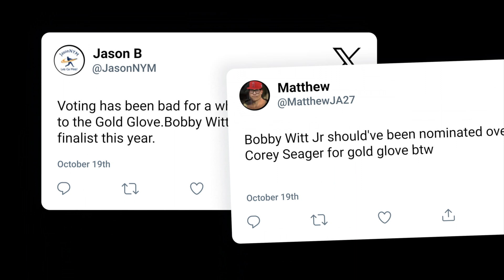Biggest Gold Glove SNUB!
Thank you for taking the time to watch the video!

With the Gold Glove Award finalists coming out recently, it was shocking to not even see the name of Bobby Witt or even his teammate Maikel Garcia. It had me thinking about the award and why these 2 Royals were not finalists. Was it because the Royals had one of the worst records? Was it because they are on a small market team? What do you think?

Chapters:
Intro: 00:00 - 00:20
Bobby Witt Jr: 00:20 - 01:27
Maikel Garcia: 01:27 - 01:44
Ke'Bryan Hayes: 01:44 - 02:32
Outro: 02:32 - 03:02

Elements from: Envato Elements